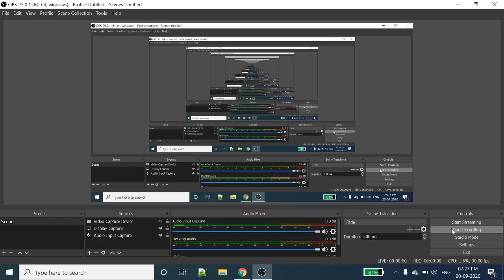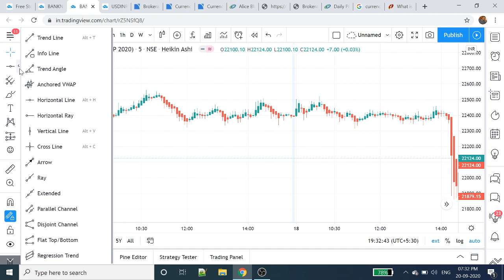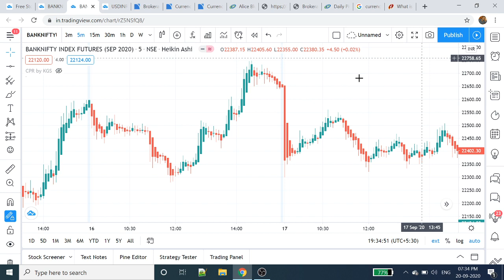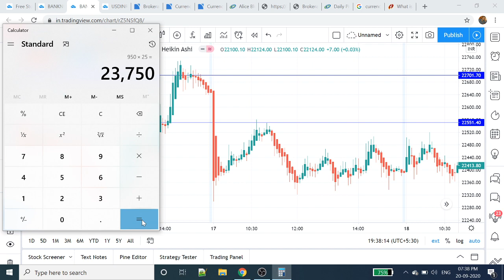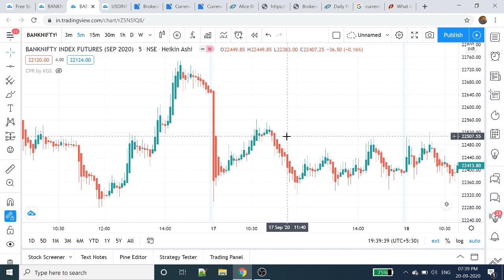BankNifty Intraday Strategy | Intraday trading strategy | Tamil